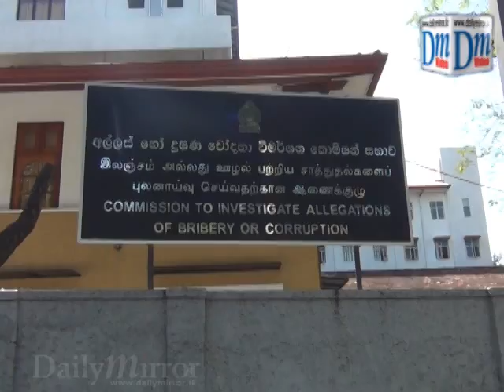Goya at BC DM